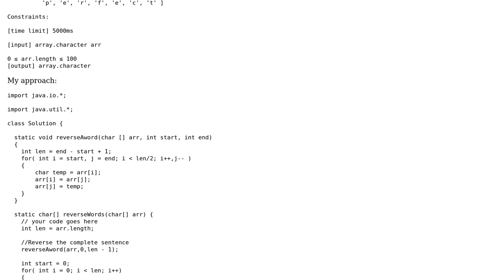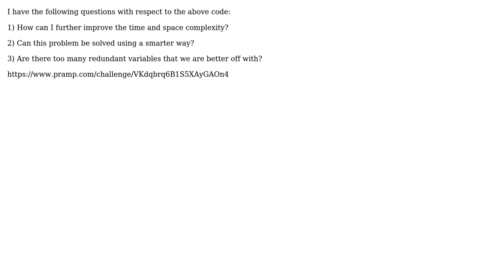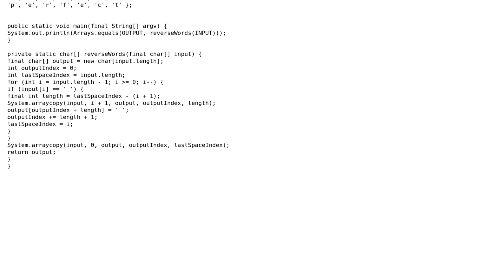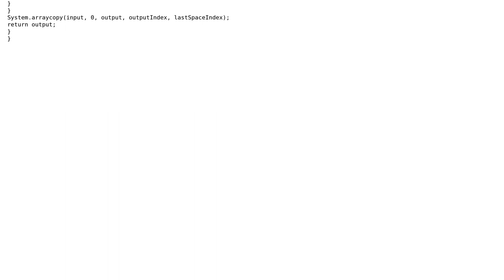Code Review: Reverse a sentence in Java (3 Solutions!!)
Code Review: Reverse a sentence in Java

With thanks & praise to God, and with thanks to the many people who have made this project possible! | Content (except music & images) licensed under CC BY-SA | Music | Images & others | With thanks to user yuri user Mark Jeronimus user kutschkem user Eric Stein user Anirudh Thatipelli and the Stack Exchange Network Trademarks are property of their respective owners. You are responsible for your own actions.